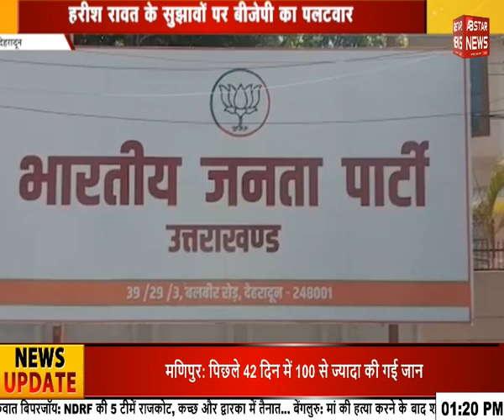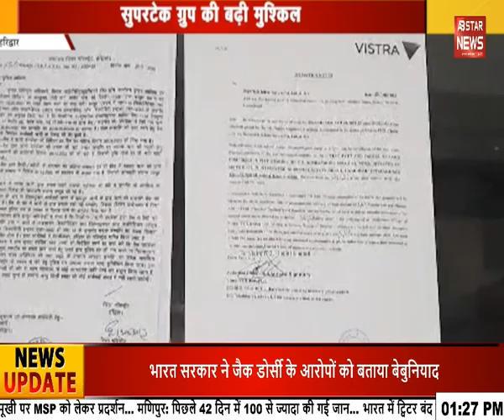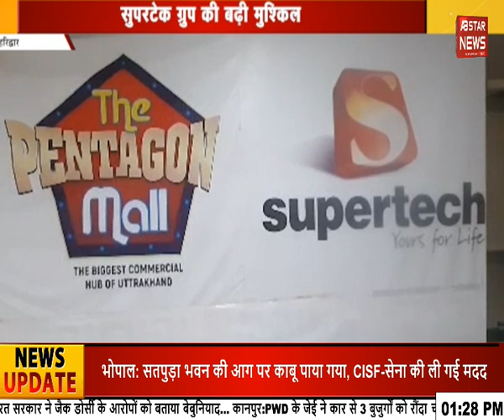चारधाम यात्रा को लेकर हरीश रावत ने दिए सरकार को सुझाव | AB STAR NEWS